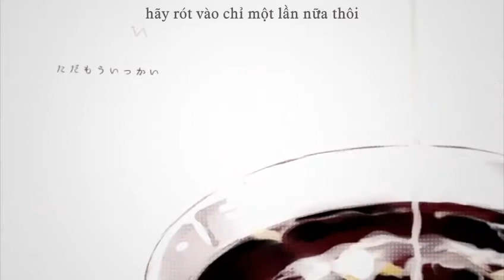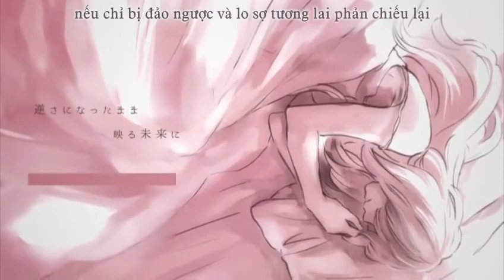Milk to Coffee-Kashitarou Itou